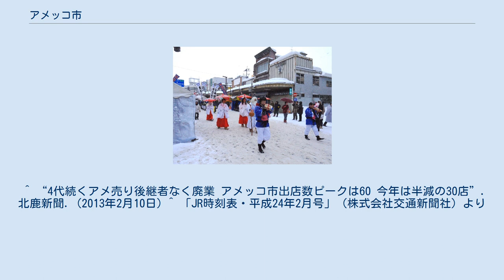アメッコ市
アメッコ市（アメッコいち）は、秋田県大館市において、1588年（天正16年）から旧正月12日に行われている小正月行事。
 伝説を再現した白ひげ大神巡行（2012年2月） 大館市大町の片側2車線の市道・通称おおまちハチ公通りを歩行者天国にして、毎年2月第2土曜日とその翌日曜日に開催される小正月行事である。
「アメッコ市の飴を食べると風邪をひかない」との伝承があり、縁起物の飴を買い求める人で県内外から約15万人の人出があり賑わう。
 ミズキの枝にアメをつけ稲穂の代わりに神前に供える農家の風俗行事であったのが始まりといわれる。
 祭りのメインイベントは、近くの田代岳の守り神・白髭大神（しらひげおおみかみ）がアメを買うために山から降りてくる、との言い伝えを再現し、白髭大神ともんぺ姿の少女「おこう」らが練り歩く白ひげ大神巡行である。
また、1972年（昭和47年）より現在のように観光行事化するようになると、秋田犬保存会による秋田犬のパレード、民謡ショーなど、従来の小正月行事（アメッコ行事）以外のイベントが同時に開催されるようになっている。
 その反面、飴を売る露店が、ピーク時は60店ほどあったものが、地元の在住者に限定されている出店規制や個人の販売者の高齢化が要因で、徐々に減少していき、2013年には30店ほどに減少している。
また、アメッコ市で販売される飴の一部種類が、市内のスーパーマーケット（ITOKUの青森県内を含む各店舗、イオンスーパーセンター大館店など）で「アメッコ市」開催前の特定期間販売され、当日会場へ出向かなくても購入できることや、高齢化と過疎化により規模が年々縮小傾向にある。
 当日は歩行者天国で路線バスの経路が変更になるため、おおまちハチ公通りにあるバス停は利用できない。
なお、期間中は、大館駅前から会場入口まで、有料のシャトルバスが運行される。
 当日（2日間）は秋田駅から臨時・快速列車「大館アメッコ市号」が運行され、同日に行われる湯沢市の犬っこまつり向けに大館駅発・湯沢駅行きの臨時・快速列車「犬っこまつり号」も運行される。
 ^ “アメッコ市の由来”. 秋田県大館市観光協会. 2021年2月13日閲覧。
 ^ おおまちハチ公通りは旧国道103号の長倉交差点 - 南町交差点間の約400 m・旧称大町中央通りで、廃業した正札竹村デパートのビルが中心部にある。
 ^ a b 2001年までは2月11日に固定されていた。
 ^ “4代続くアメ売り後継者なく廃業 アメッコ市出店数ピークは60 今年は半減の30店”. 北鹿新聞. (2013年2月10日) ^ 「JR時刻表・平成24年2月号」（株式会社交通新聞社）より